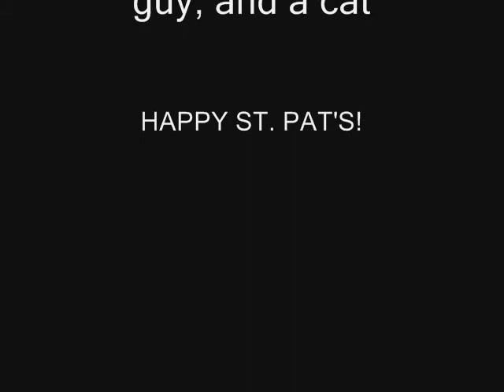Bucket O' Beagle's Irish Dog Pub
crappy animation + cute dogs = fun